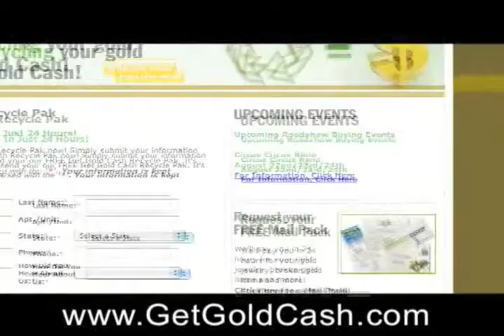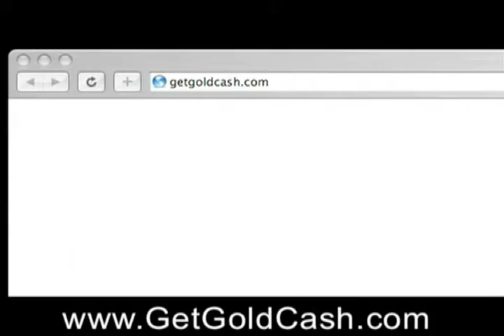Want to sell old jewelry? Were THE gold and diamond buyers!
Looking for diamond buyers? Want to know where to get the best price- in CASH? Watch this video- see how easy it is to turn your old rings, necklaces, watches and more into cold hard CASH! Simply send old jewelry or scrap metal in our FREE, secure gold recycling kit- and well send you a check payment by mail. You can also come to one of our Roadshow Events or set up a private appointment!